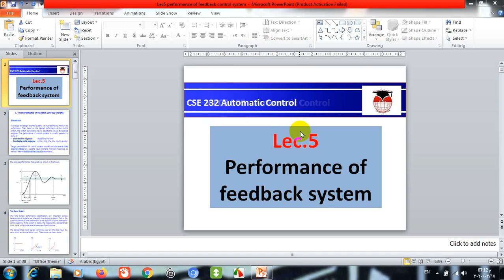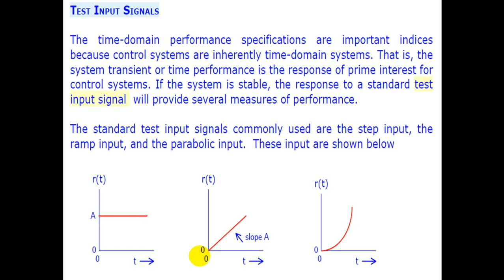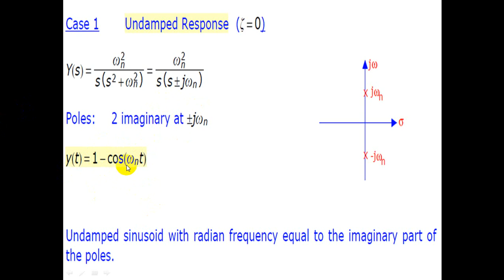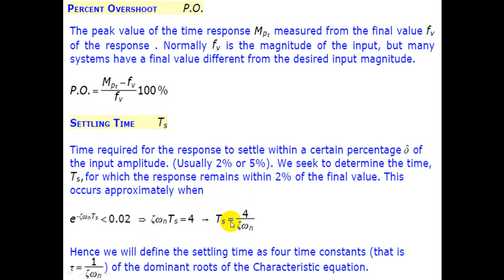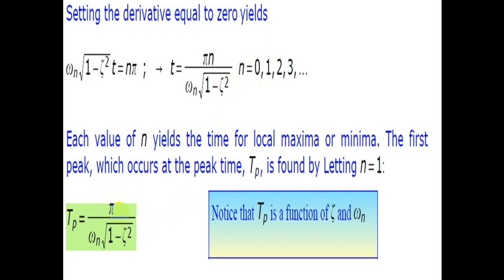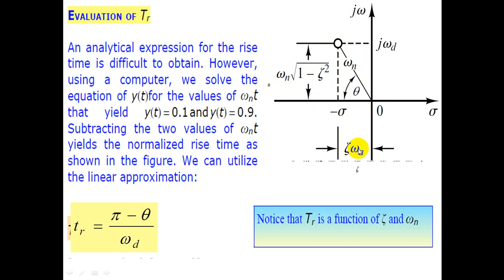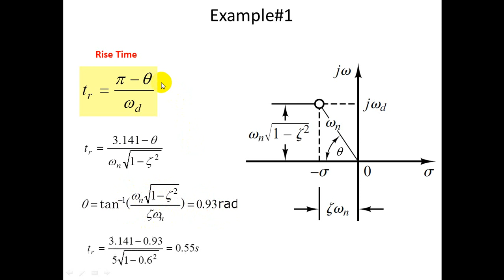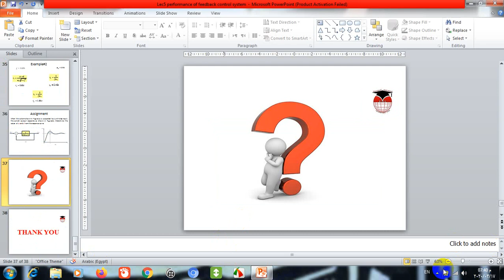ديناميكا نظم ومكونات التحكم - المحاضرة الخامسة